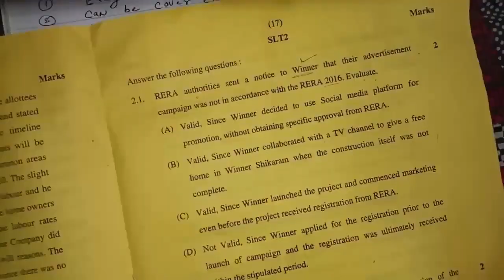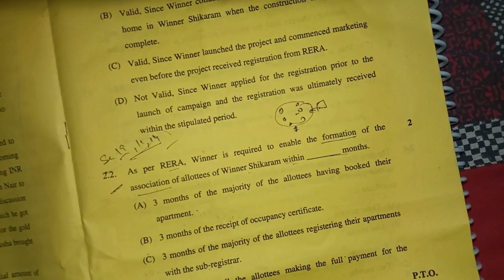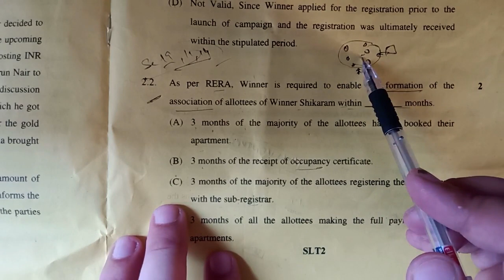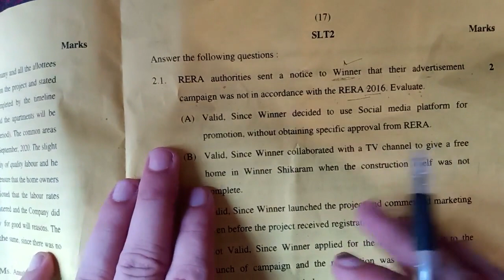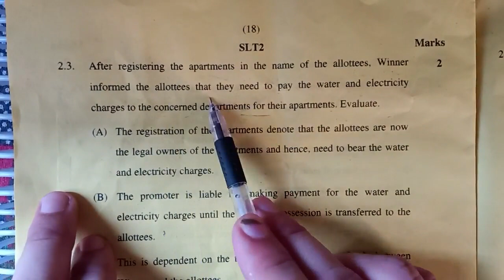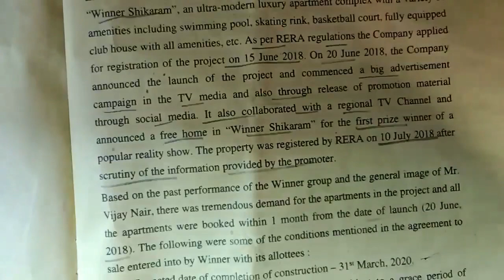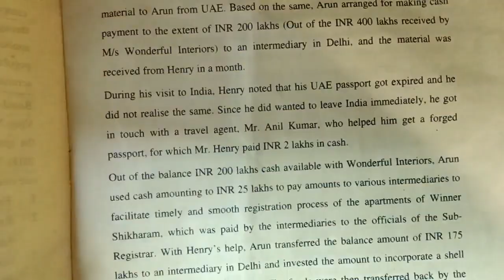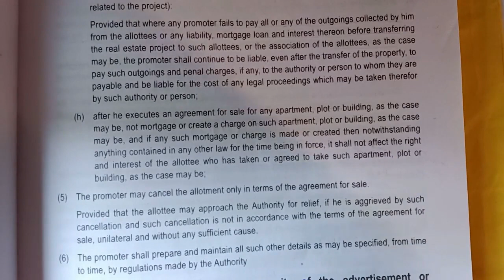Detail Analysis of Economic Law 6D (May/June 2019 Exam Paper Reference)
Detail Analysis of Paper 6D (Economic Law) Including May 2019 Paper
For Details Chapter Wise Video Refer Below Link or can Find From Playlist of my Chanel NKM VENTURES

CA FINAL Complete Economic Law 6D (All Chapters Quick Revision) Just 7 Hours (Small Video For Exam Preparation)